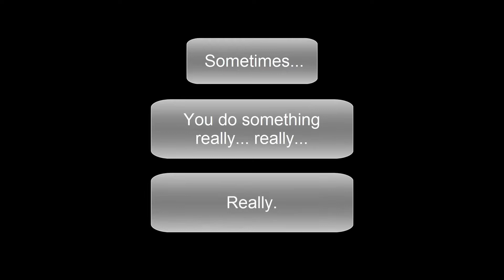Rational Vlog: Hell Burger #2 - Your First Meal In Hell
I DID IT! I completed the Hell Burger Challenge and now I can finally move on with my life... Or at least until the next challenge.